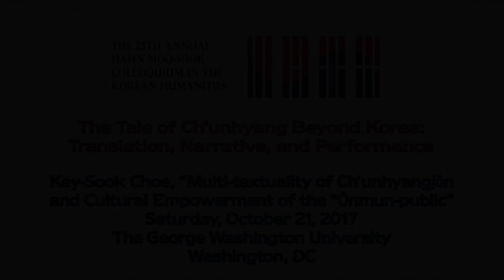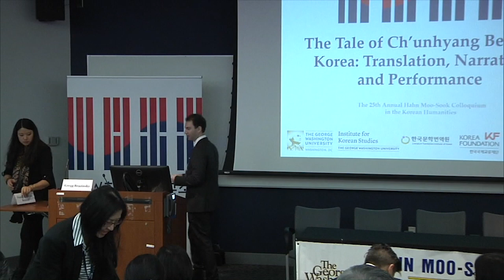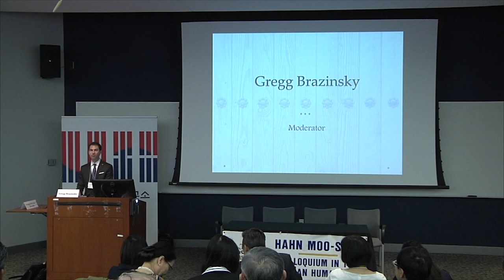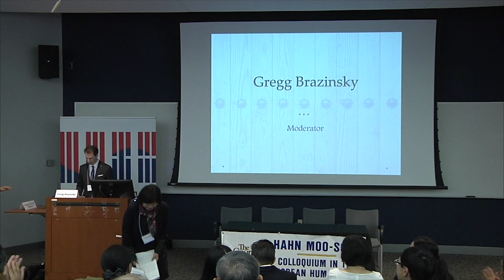2017 HMS Colloquium -- Opening Remarks by Dr. Jisoo Kim and Dr. Young-Key Kim-Renaud